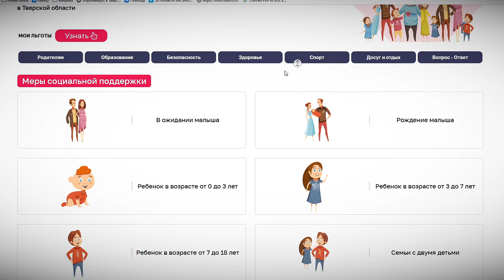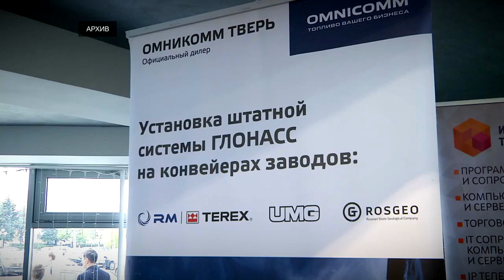Правительство региона рассмотрело реализацию нацпроекта «Цифровая экономика»